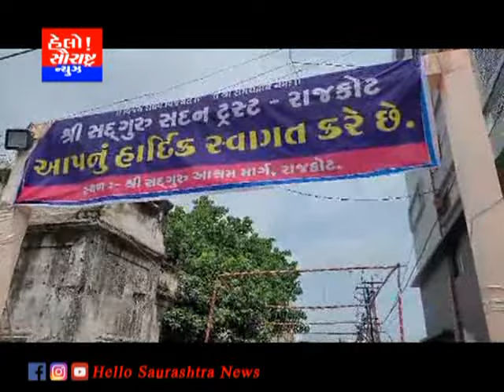રાજકોટ રણછોડશ બાપુ ના આશ્રમ ખાતે ગુરુપૂર્ણિમા નિમિતે લોકો ભીડ જોવા મળી